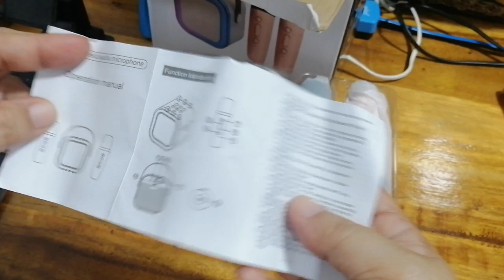Mini Speaker Karaoke Set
I'm so excited to unbox this mini speaker karaoke set from tiktok. I don't have tiktok account so I ask my friend to pls order for me and I pay her.
Now I can enjoy singing anywhere I go because of this mini speaker karaoke set.